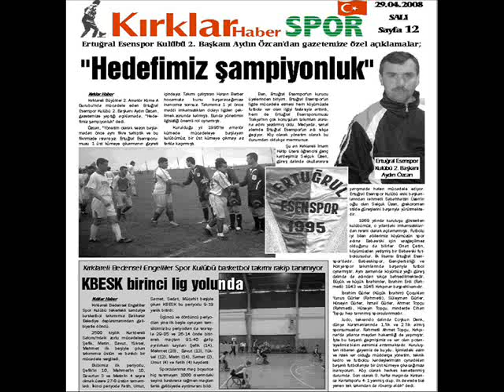Ertuğral Esenspor Eğlence Gecesi ve Ahalimiz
Ertuğral Esensporun Kırklareli 2. Amatör Küme Play-Off Birincisi Olarak 1.    Amtör Kümeye Terfi Etmiş Olmasından Dolayı Tertiplenen Eğlence Gecesinden Görüntüler...